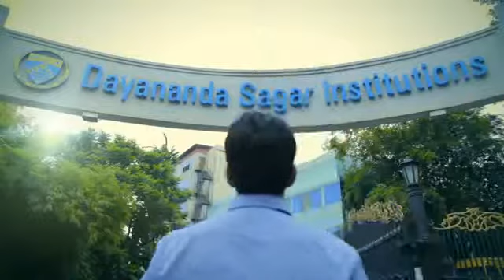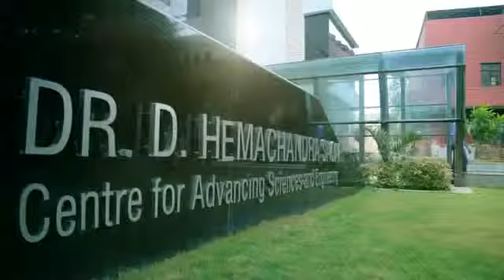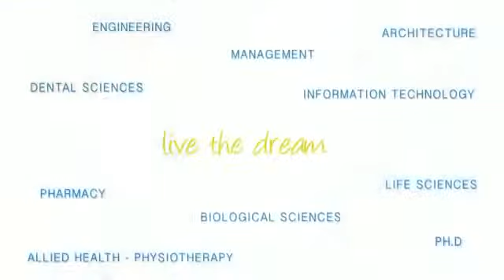Dream Video of Dayananda Sagar College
موسسه شیوه نوین رهجویان عصر دانش نمایندگی مستقیم از کالج ها و دانشگاه های کشور هندوستان (شهر بنگلور ) بوده و در این راستا با بهترین سرویس ها در خدمت متقاضیان در زمینه دوره هاي آموزشی ، اخذ پذیرش تحصیلی و ویزای تحصیلی از مراکز آموزشی شامل کالج ها، دانشگاه های زبانهای خارجی و هماهنگی های لازم جهت انتقال و اسکان دانشجویان ایرانی مي باشد.